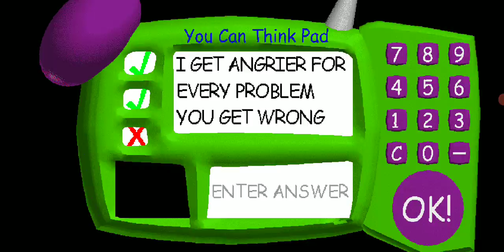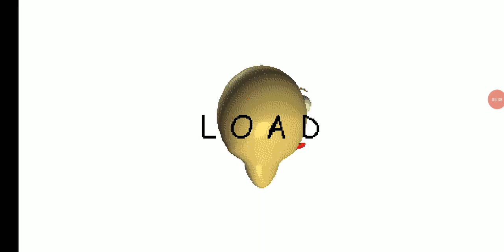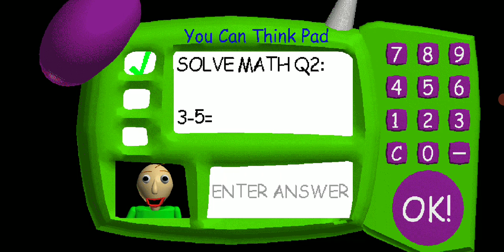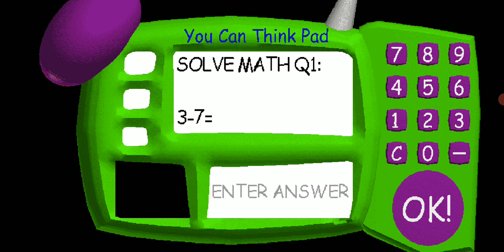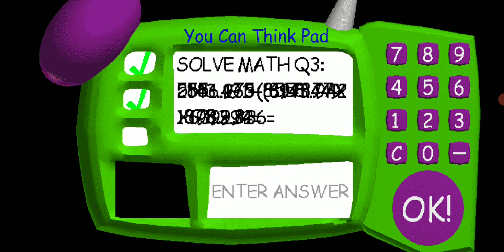The Final Attempt | Baldi's Basics